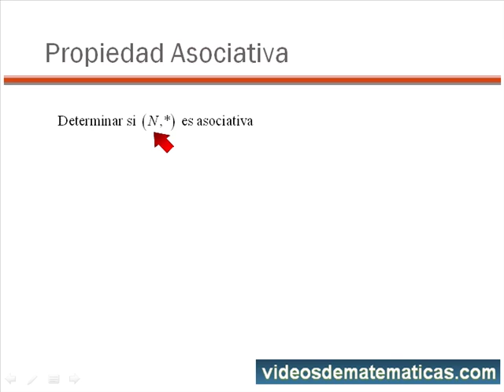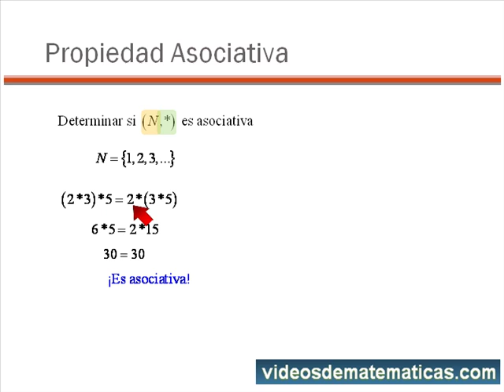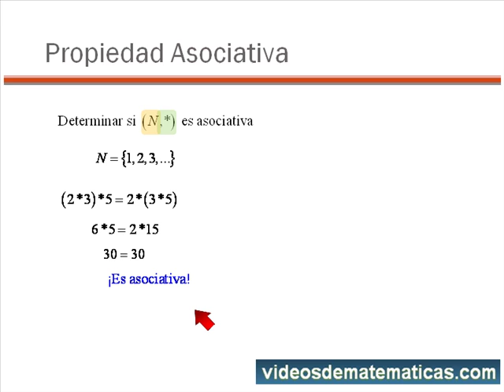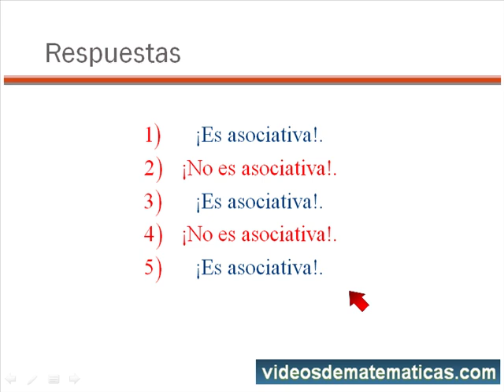Ley de Composición Interna - Propiedad Asociativa